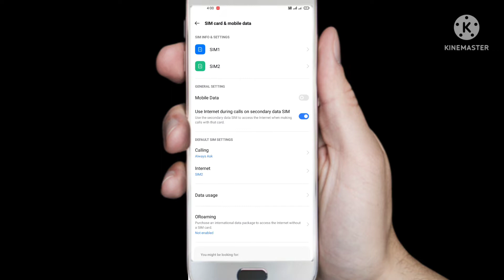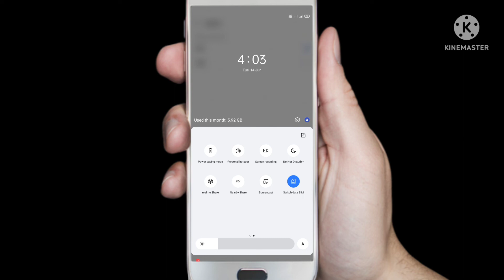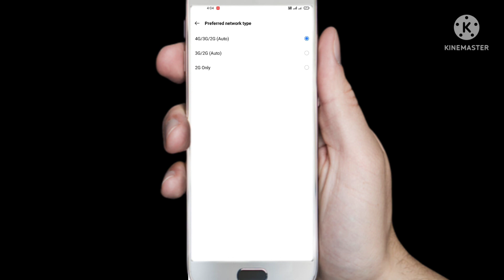Jio/Airtel SIM Signal Problem Solved 100% in Telugu || Dual SIM Card Settings | Network issue Realme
Dual SIM Card Settings in Realme SIM card Network no showing not working issues

more sim problems: